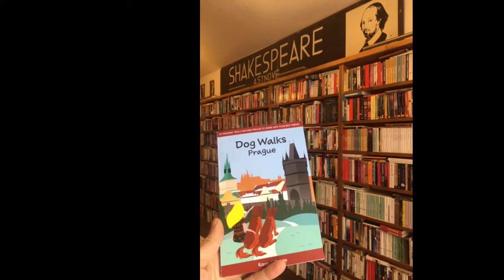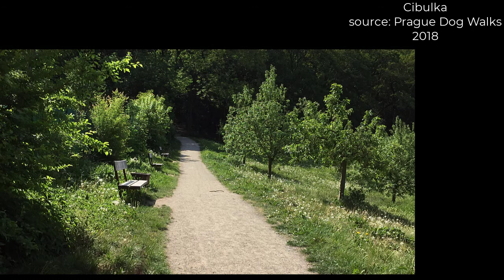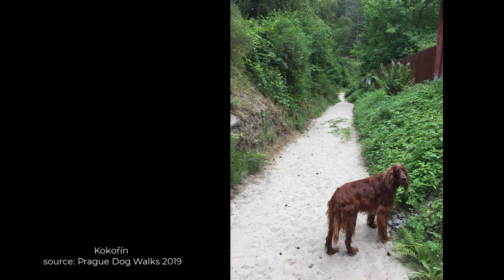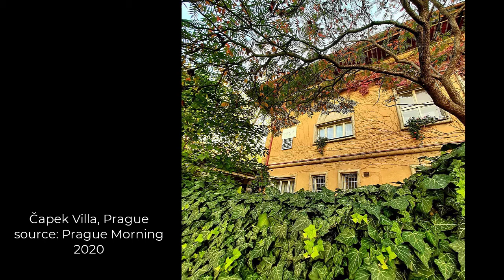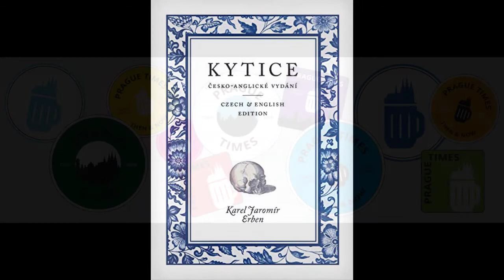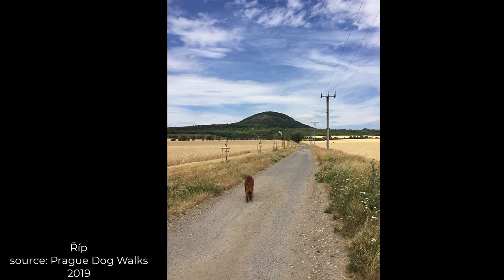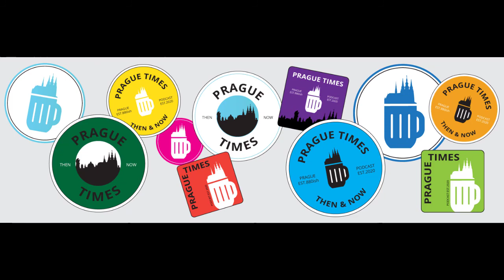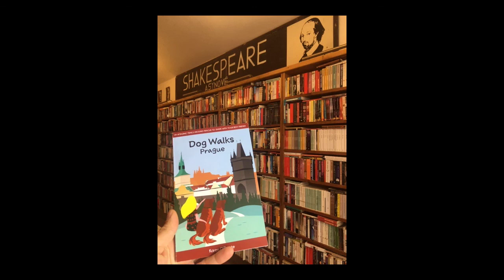HERE - Dog Walks Prague w/Karen O'Rourke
Guest: Karen O' Rourke, author of Dog Walks Prague

Prague's already gone to the dogs - they're welcome everywhere. And they need to go walkies, as do their humans. Karen O'Rourke believes in the benefits of hiking and dog ownership so much, she's created a group for walkers, written a book about dogs walks in and out of Prague, and is working on a second book. She shares her ideas, some details and some of her favourite walks, both in Prague and out.

SECTIONS
01:54 - Walking + dogs = happiness
07:41 - Dog Walks Prague - Prokopák Paradise (Prague 5)
11:00 - At our doorstep: wild horses, Milovice (50km NE of Prague), biodiversity, Cibulka (Prague 5) and Motol Forest
13:02 - THERE: Lochovice, Plešivecký hřeben & Fabian's Garden (50km SW or Prague); Lake Mácha & Mouse Island (75km north of Prague), Kokořín (40km north of Prague), Václav Nebeský & Božena Němcová and Ratibořice (130 km east of Prague)
15:50 - A plaque on your house - Čapek Villa (Vinohrady, Prague 2), Klamovka & Lenka Reinerová (Prague 5)
17:20 - Dog Walks Prague 2 - writers and more; Karel Jaromír Erben, the Wedding Shirt & Velhartice (145km SW of Prague), hiking trails in CZ
19:45 - You don't have to have a dog (but it helps) - Dog Walks Prague FB group, extinct volcanoes (Říp & Milešovská) & Píšťany (37-80km north of Prague), a multi-cultural experience

For events in Prague, go to the Facebook page The Prague Haps

Other Podcasts by Derek DeWitt:

DIGITAL SIGNAGE DONE RIGHT - Winner of 2020 Communicator Award of Excellence for Podcasts Series-Corporate Communications and on numerous top 10 podcast lists.

CONSPIRACY CLEARINGHOUSE - A rather skeptical look at conspiracies and mysteries. Each episode will examine conspiracy theories, most of which are not true, a few of which might be a little bit true and even a couple that turned out, in fact, to be true. This is the podcast that dares to look behind the curtain that’s behind the curtain.